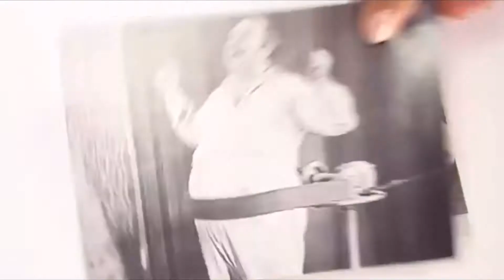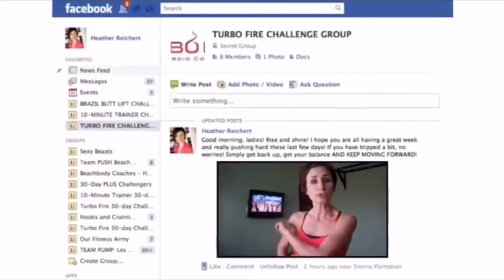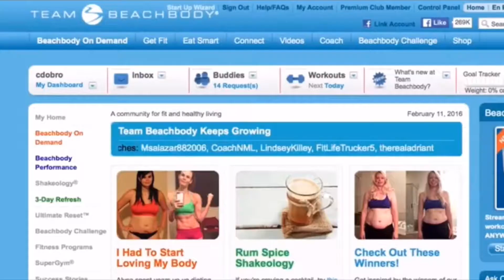¿Alguna vez te haz sentido así?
Todos sabemos que la forma efectiva para perder peso es, comiendo más saludable y haciendo ejercicio pero necesitamos de apoyo y motivación para poder lograr nuestras metas, y es lo que mi grupo de apoyo te ofrece.
Si deseas más información, déjame tu correo electrónico y me comunico contigo pronto. ;)